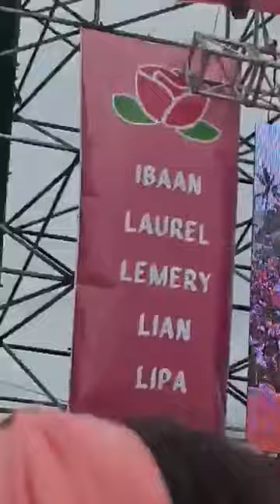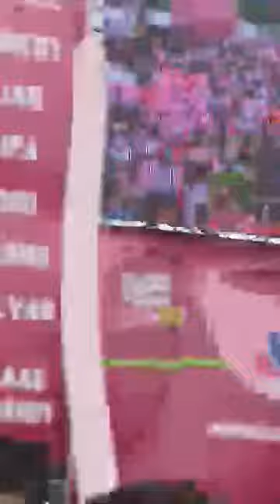Jex in Batangas 💖